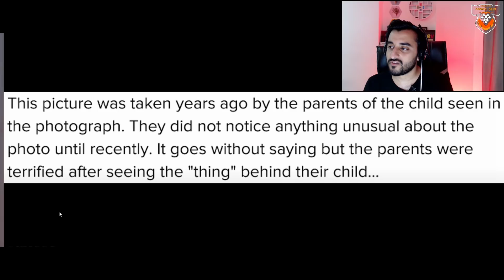Jinn's (Ghosts) Pulling People in Real Life ?! || Aamer's Den